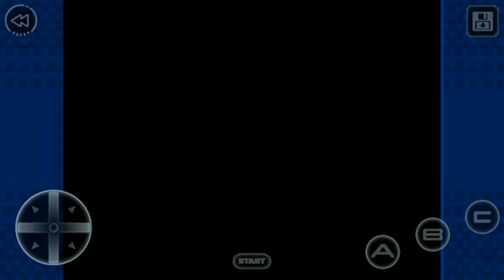ESWAT And Raging About Frame Rates Part 1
Testing out other games on the phone and just Raging at the lag and frame drop of the free SEGA games in the App Store. UUUGGHHHH